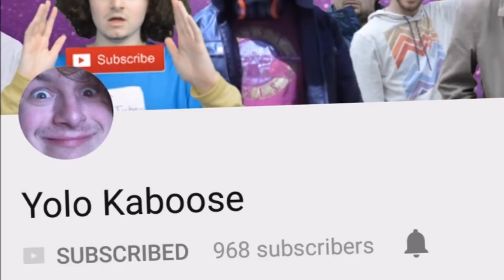The Truth, Quitting and an Accomplishment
Thank you all for joining me today! Join me Wednesday's at 10:30pm Est for Gator Nights Live!!